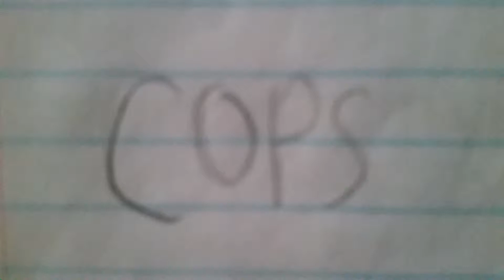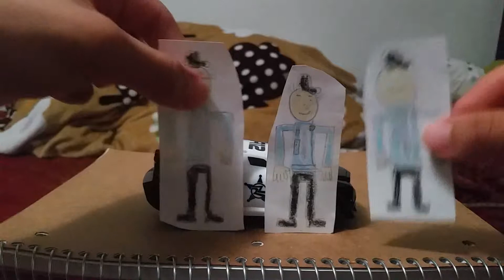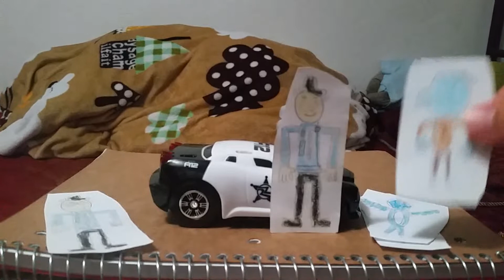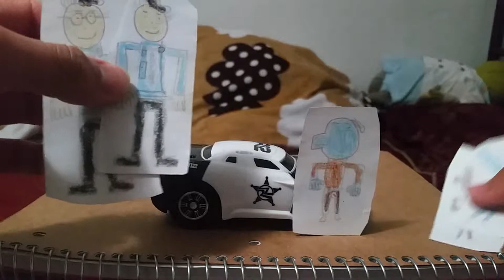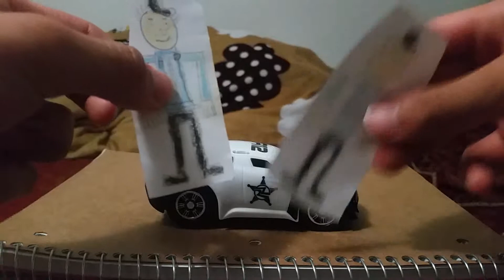The Cops show, Season 6, Episode 18, Bravo, Victor, and Nico gets chased by the officers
Bravo, Victor, and Nico gets chased by Officer Chapa and Officer Gutierrez.